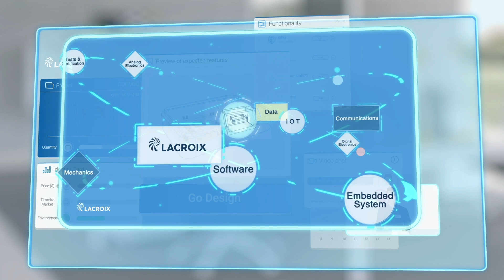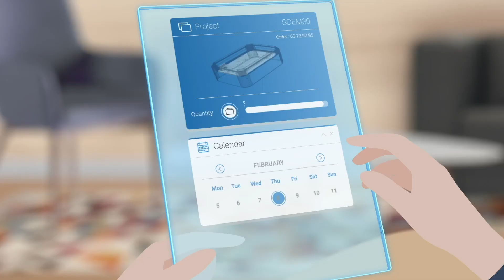Smart Industry : The electronics industry of the future by LACROIX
Just for a moment imagine the electronics industry of the future.

Even though it is at the heart of all new technologies, the electronics industry is changing rapidly.

Let me tell you how my partner, LACROIX supports me in my projects